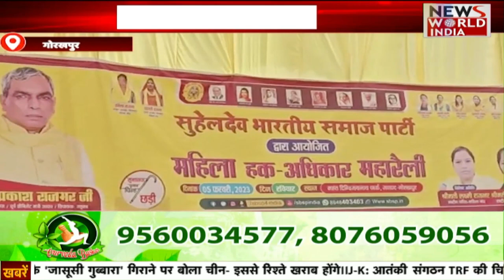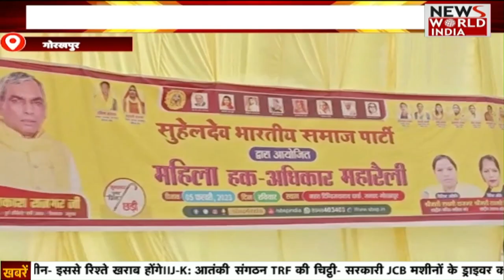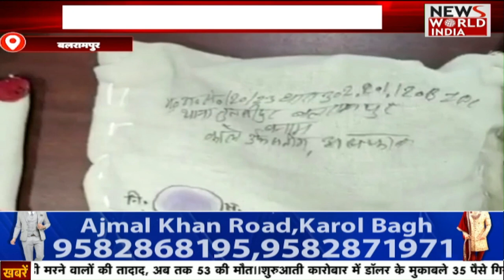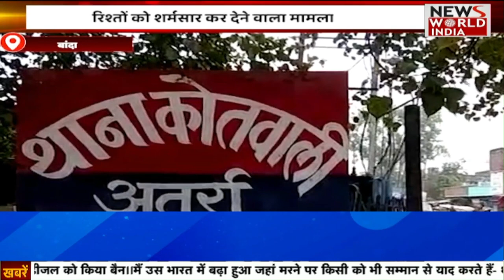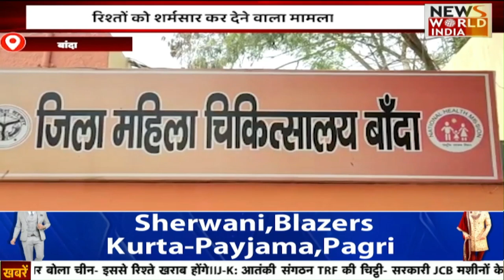हिंदी समाचार बुलेटिन | Hindi News Bulletin | 11 AM News